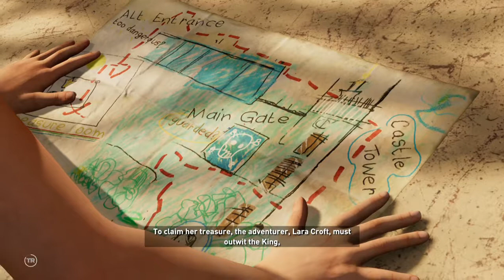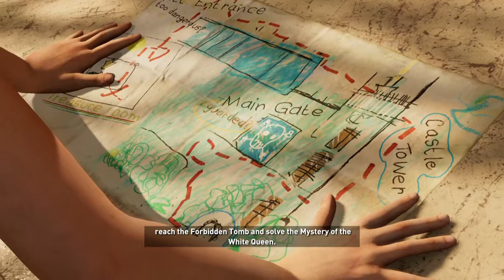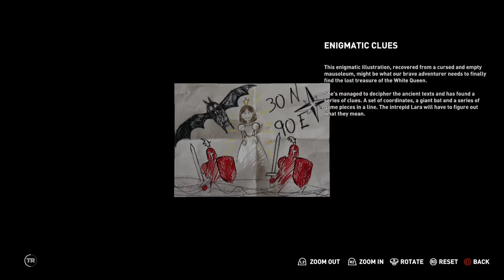Shadow of The Tomb Raider, Part 5, The Crofts Must Be Loaded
After a close encounter with "The Big Kitty" I find myself in a flashback to Lara's childhood, and it's cute and depressing.